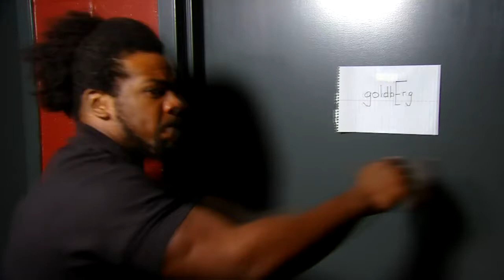Xavier Woods Big E